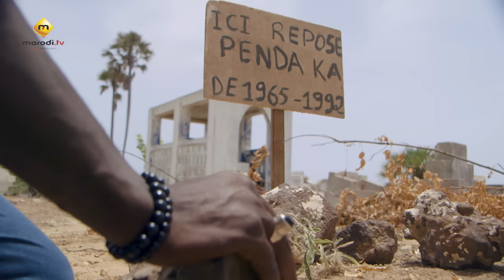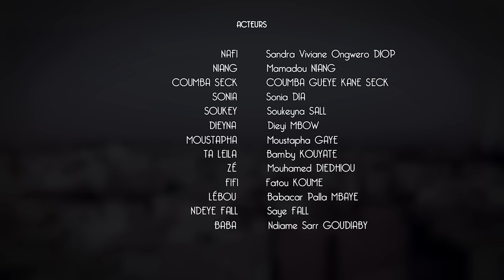Série NAFI - Episode 48 - VOSTFR